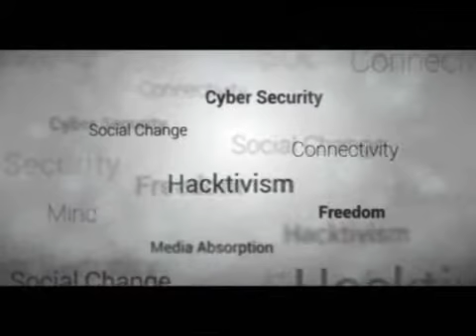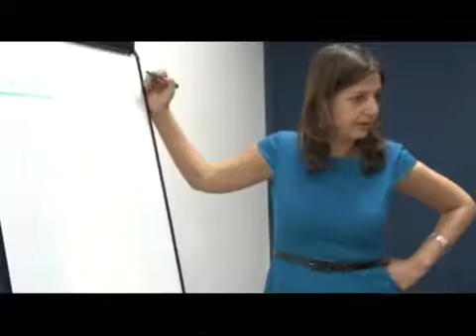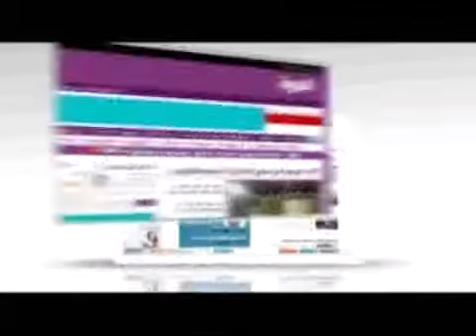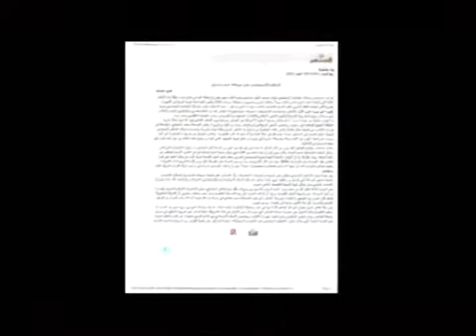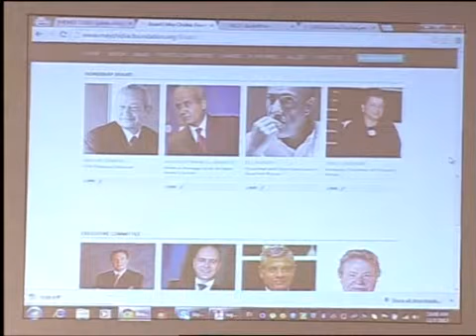fcm2013 1 MCF Report Dr May Speech and Representative of Friedrich Ebert Stiftung Speech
MCF fcm2013 1 MCF Report Dr May Speech and Representative of Friedrich Ebert Stiftung Speech